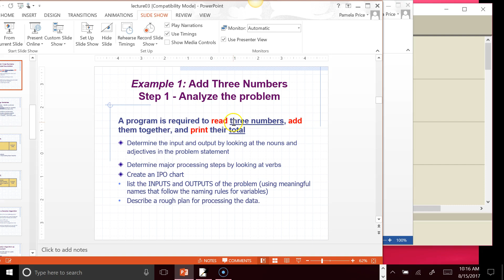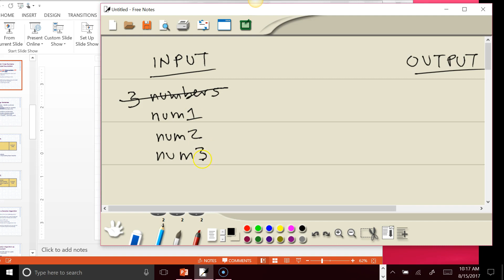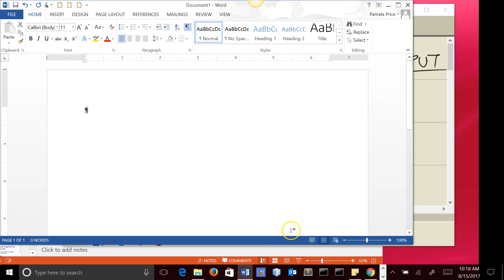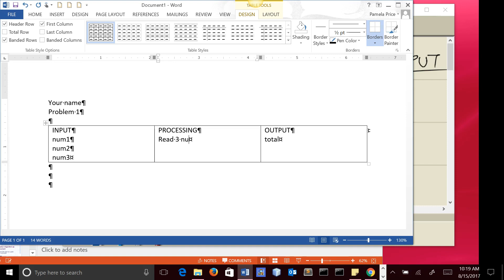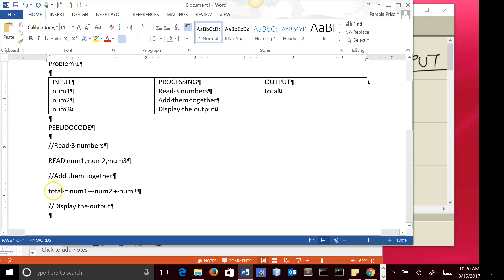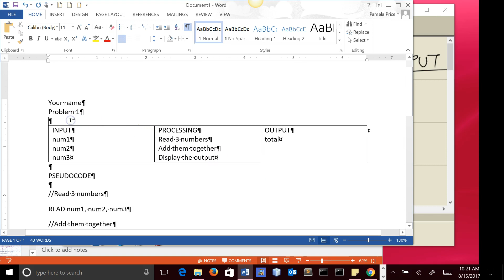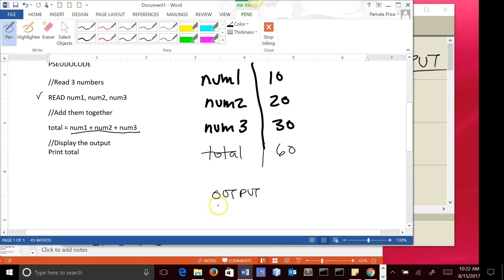Pseudocode for a Simple Problem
Creating an IPO chart and psuedocode for a simple problem using the sequence control structure